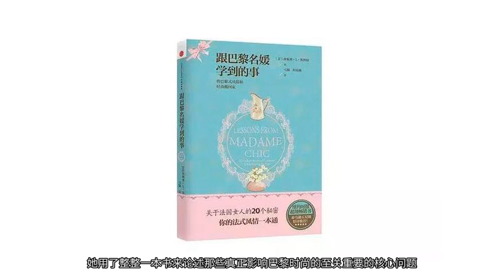每年夏天都会席卷社交网络的法国女人，她才不在乎什么“法式优雅”呢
当我们提到“巴黎时尚”或是“法式优雅”，很多人都会想起Jeanne Damas。即便你可能不熟悉这个名字，但也一定能在街拍和Instagram上认出她的这张脸，清楚地知道她标志性的着装风格。这位法国博主其实在前几年就已经爆红，几乎每到夏天，她特有的穿搭方式都会席卷社交网络——